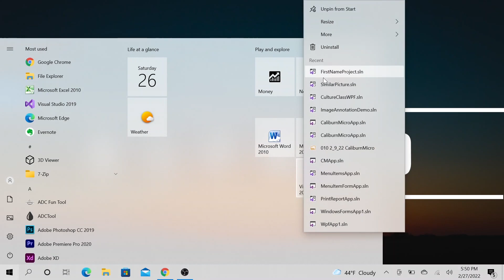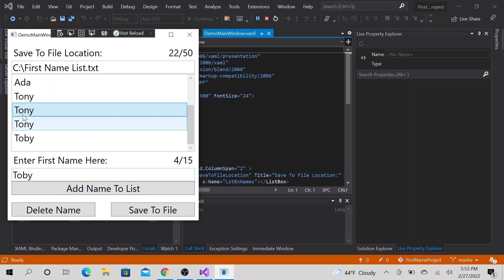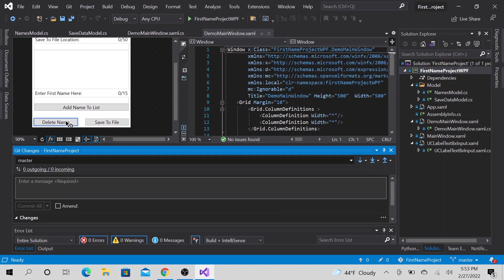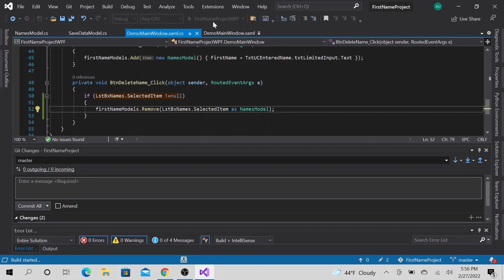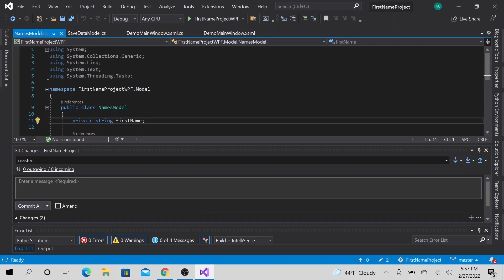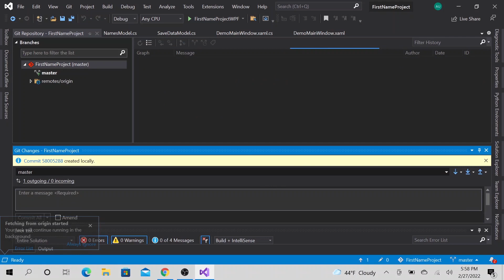WPF C# Delete Item From Object Visual Studio #6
This is a C# WPF project and in this project we will work with User controls, WPF controls, ListView, buttons, TextBlocks, TextBox lables, saving list of object to file, deleting item from a list of observable collection, list, etc.
It was fun creating this  C# WPF desktop application using Visual Studio 2019. I have add the source code to a Git repository and I host it on GitHub. In this video in depth in multiple series  step-by-step in explaining  everything in detail. This video is part of a series where I build a C# application from start to finish on YouTube.

We we will learn
1 WPF
2 controls
3 UserControl
4 Databinding
5 Save data to file
6 Source control
7 etc

Song: Everything Is Gonna Be Just Fine